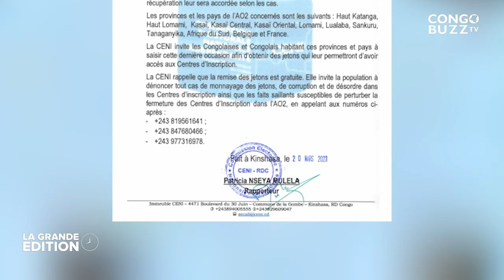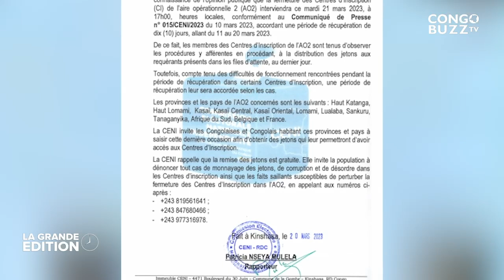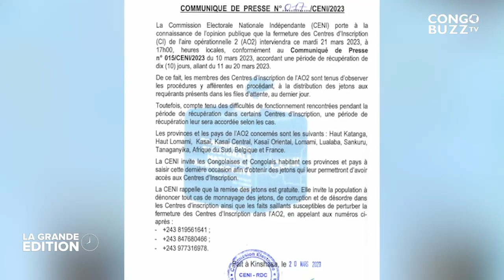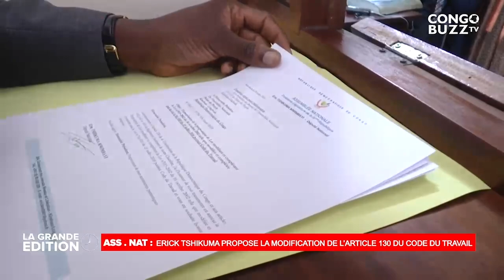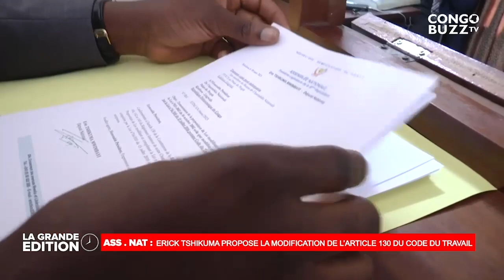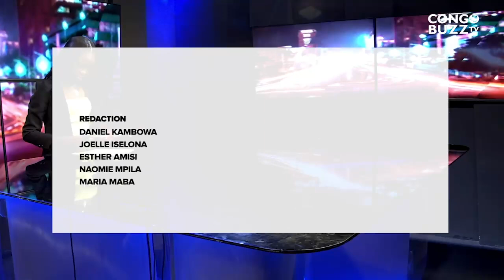LE JOURNAL : ADO YUHE NOMME AMBASSADEUR DE LA JEUNESSE POUR LA PAIX EN RDC